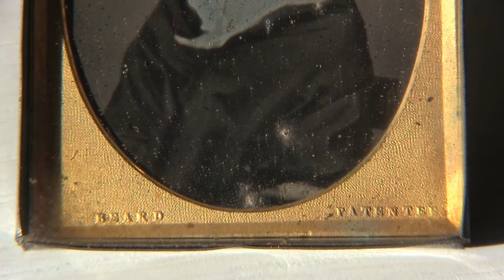Daguerreotype by Richard Beard, London 1843 ca. Ninth plate. Beard Patentee.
Daguerreotype by Richard Beard, London 1843 ca. Ninth plate. Beard Patentee. Museo Nazionale della Fotografia di Brescia, Italy.